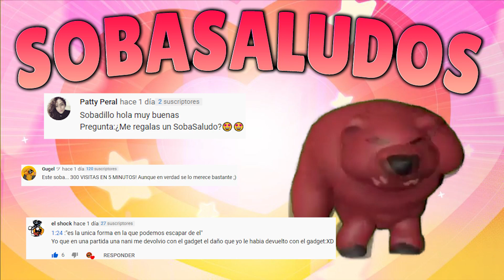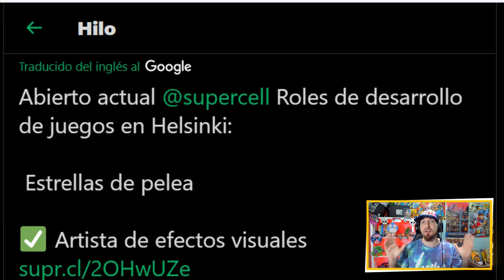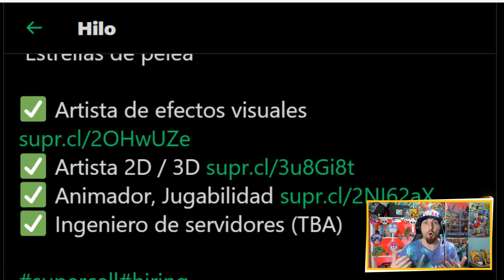NOTICIAS BRAWL STARS : TNT EN MAP MAKER | NUEVO MINIJUEGO NANI | SNEAK PEEK 2ª ESTELAR RUFF ...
🥇 para ser SALUDADO COMENTA sin pedir SALUDOS